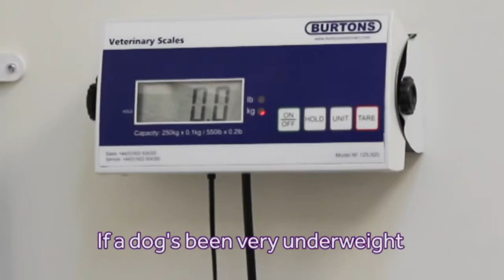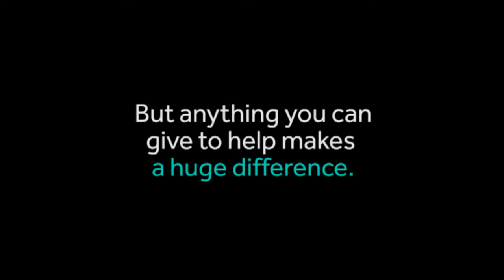Reviving a German shepherd on the verge of death | Mayhew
German shepherd, Tess, arrived at Mayhew completely emaciated, weak, losing her hair and covered in sores. We are doing everything they can to get her back to full health.

To read more about Tess' story and help, please

ABOUT MAYHEW
Mayhew is one of the most effective animal welfare organisations in London, helping thousands of dogs and cats to escape a life of abandonment, cruelty and neglect each year.

Our Vision
A society where animals are treated and cared for with respect.

Helping animals in need gain a better quality of life by delivering a broad range of community-based animal care, education and welfare projects.